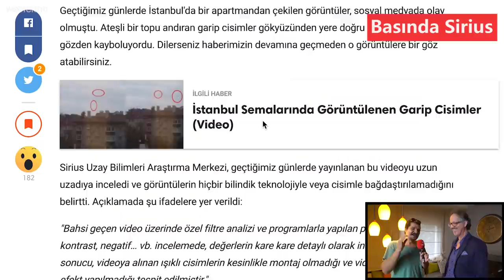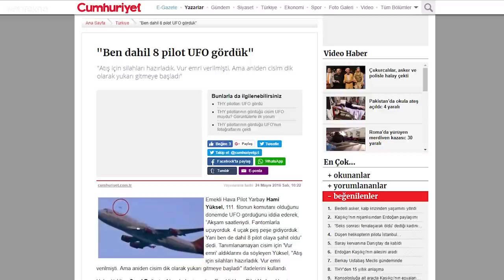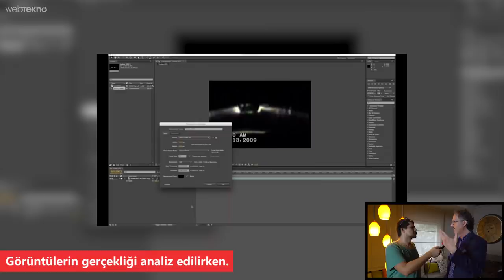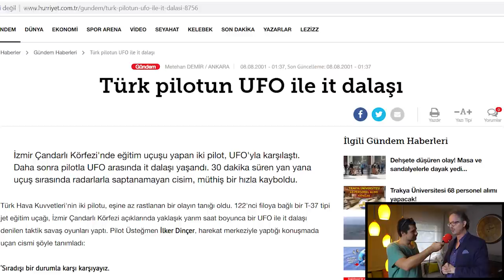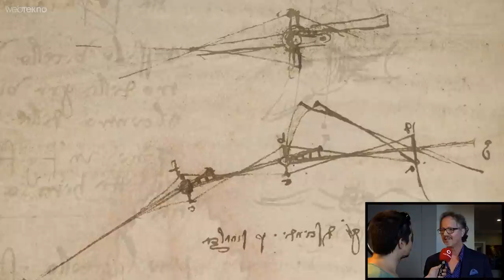Türkiye’ye hiç UFO Geldi mi? Geldilerse Nereleri Ziyaret Ettiler?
Türkiye’ye Uzaylılar Hiç Geldi mi? Geldilerse Nerelere Geldiler? (Bilirkişiye Sorduk!)

Merhaba sevgili Webtekno takipçileri! Bu videomuzda sizlere İstanbul'dan sesleniyoruz ve Sirius Uzay Bilimleri Araştırma Merkezi Başkanı olan Haktan Bey'e İstanbul'da görülen UFO'lar ve dünya dışı varlıklar hakkında sorularımızı yöneltiyoruz.

Sirius Uzay Bilimleri Araştırma Merkezi, geçtiğimiz günlerde İstanbul'da çekilen görüntülerle ilgili araştırmasını basınla paylaştı.
Geçtiğimiz günlerde İstanbul'da bir apartmandan çekilen görüntüler, sosyal medyada olay olmuştu. Ateşli bir topu andıran garip cisimler gökyüzünden yere doğru inerek bir süre sonra gözden kayboluyordu.

Haktan Akdoğan basına verdiği ilk röportajında uzaylılar yani daha doğru tabirle dünya dışı varlıkların İstanbul ziyaretiyle ilgili şunu şöylemişti:

'Bahsi geçen video üzerinde özel filtre analizi ve programlarla yapılan piksel, gölge, ışık, kontrast, negatif… vb. incelemede, değerlerin kare kare detaylı olarak incelenmesi ve analizi sonucu, videoya alınan ışıklı cisimlerin kesinlikle montaj olmadığı ve videoda hiçbir oynama ve efekt yapılmadığı tespit edilmiştir."

Dünya dışı varlıklar ülkemizin semalarında acaba kaç kere uzaylı dansı yaptılar?

Bir nevi uzaylılar hoşgeldiniz! demek istedik aslında. Çünkü dünya dışı varlıkların olup olmadığı artık tartışma götürmez bir gerçeklik olarak karşımızda duruyor.

Bizler de videomuzda sizlere bu durumun detaylarını aktarmaya çalıştık.

Umarız keyifle izlersiniz ve dünya dışı varlıklar belgeseli tadındaki bu içeriğimiz kafanızdaki bir takım soru işaretlerini ortadan kaldırır.

Keyifli izlemeler...